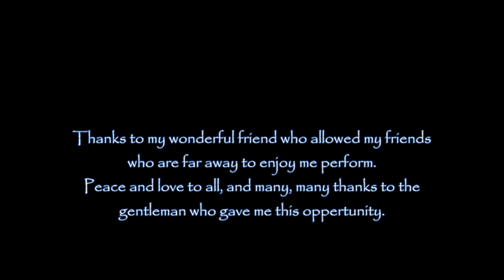SLS Live at Beach Fire Grill in Clearwater